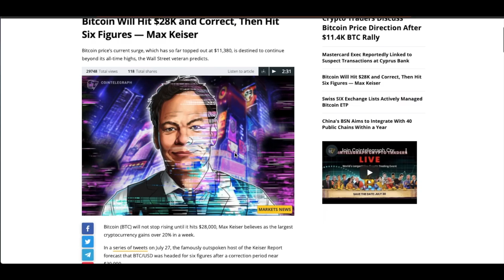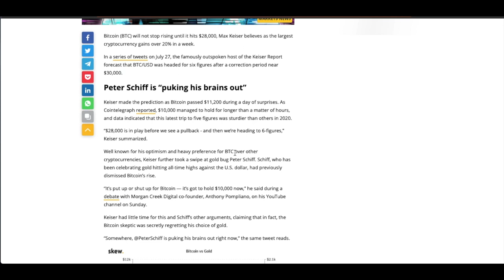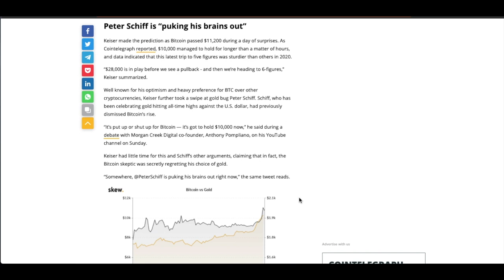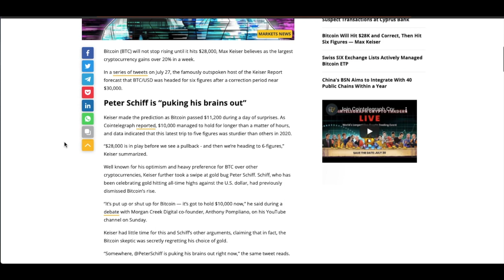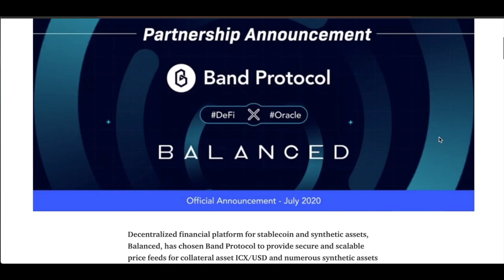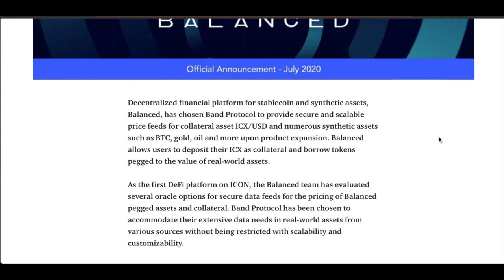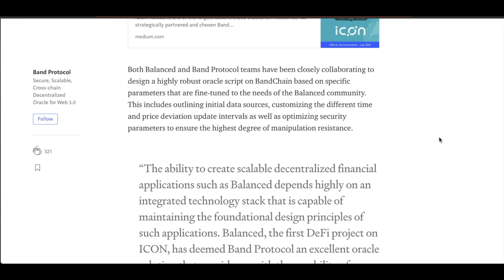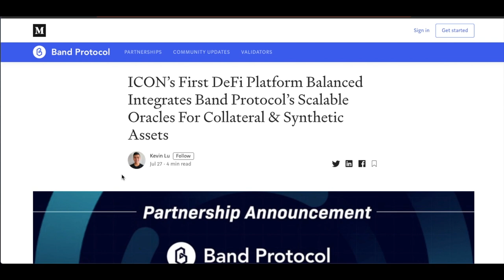Bitcoin to 28K Icon's Balance Chooses Band Protocol (Crypto News)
In this video I will take a look at Bitcoin to 28K and Icon's Balance Chooses Band Protocol.
Coin Telegraph writes, "Bitcoin (BTC) will not stop rising until it hits $28,000, Max Keiser believes as the largest cryptocurrency gains over 20% in a week.

In a series of tweets on July 27, the famously outspoken host of the Keiser Report forecast that BTC/USD was headed for six figures after a correction period near $30,000."

IN A MEDIUM post Kevin Lu writes, "ICON’s First DeFi Platform Balanced Integrates Band Protocol’s Scalable Oracles For Collateral & Synthetic Assets"

"Decentralized financial platform for stablecoin and synthetic assets, Balanced, has chosen Band Protocol to provide secure and scalable price feeds for collateral asset ICX/USD and numerous synthetic assets such as BTC, gold, oil and more upon product expansion. Balanced allows users to deposit their ICX as collateral and borrow tokens pegged to the value of real-world assets," Writes Wu.

Code: uh3ksfehqd

Partner Bonus
🧨 Facebook Lead Pro- How to Turn your FB profile into an ATM
🧨 Easy Income Lifestyle- Scaling to 6K
🧨  100 Email Swipes to earn 10k
🧨 30 Minute Coaching Session
🧨 Leverage my bonuses for yourself.

When you Sign up for a paid Builderall plan using my link you will get the following Bonuses
🔥 Facebook Lead Pro -Organic Facebook Profile Profits
🔥 40 Day email sequence
🔥 Private Mastermind Group
🔥 Ability to leverage my bonuses